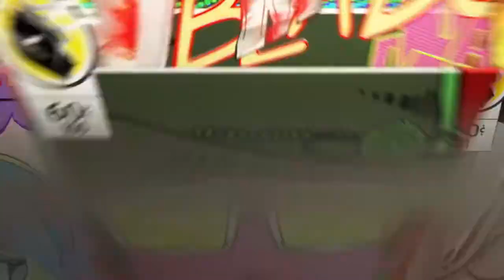Duos Hackshaw Hero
Captain Jak Films